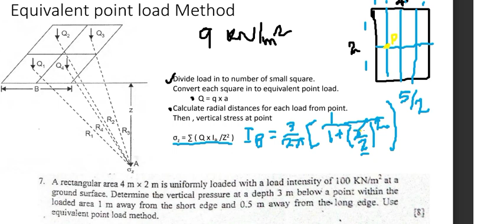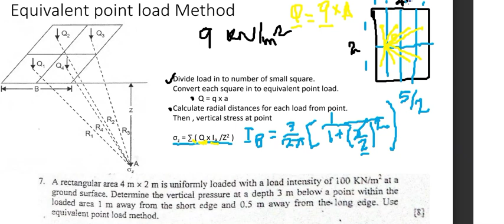Equivalent Point load method| Vertical stress distribution in soil| Neu+Concept Mechanics|PoU ,TU,PU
Timestamps: